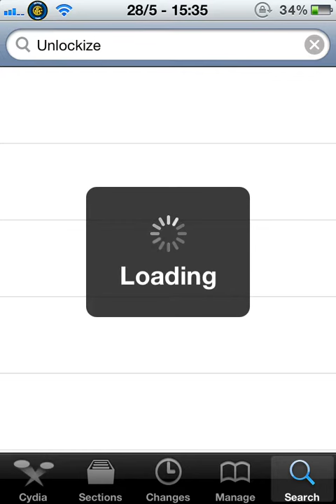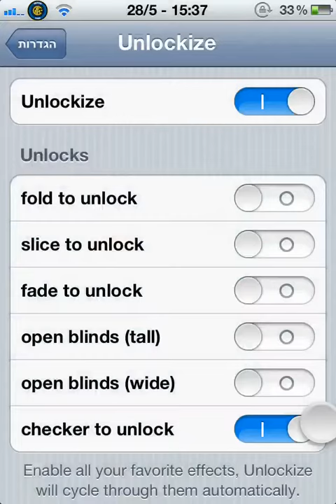Unlockize - Open your iDevice with style ;)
iPad NOT supported